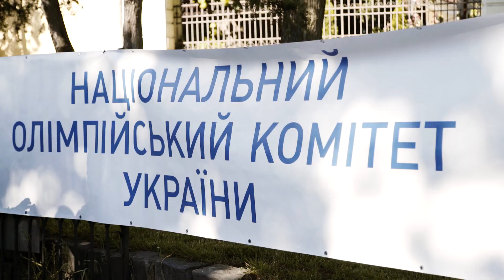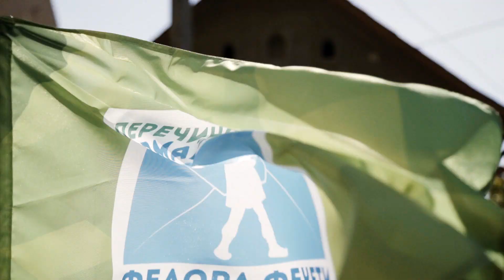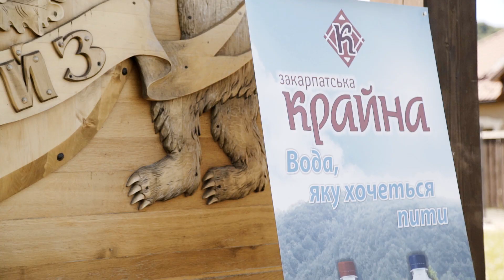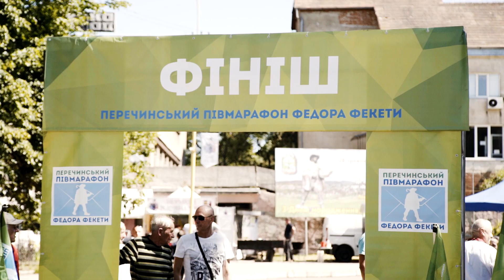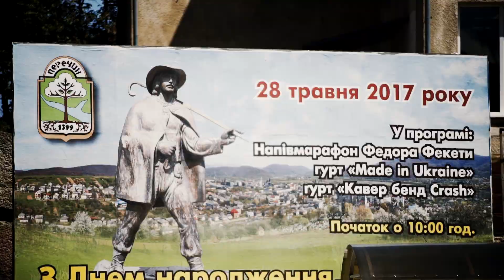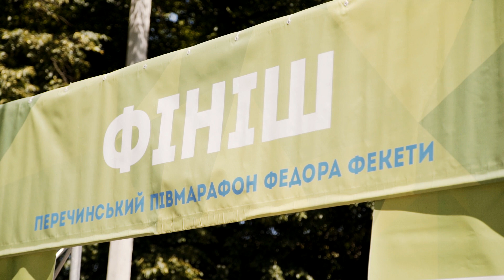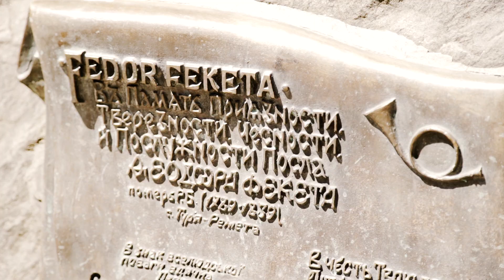Перечинський півмарафон Федора Фекети 2017